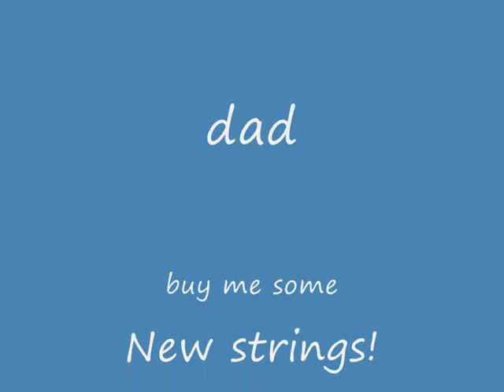J2O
This is j2o.
the first paragraph is about stefan.
The second mike.
The fools.